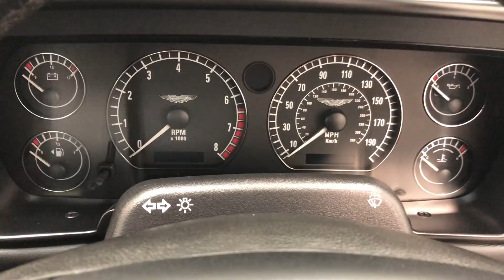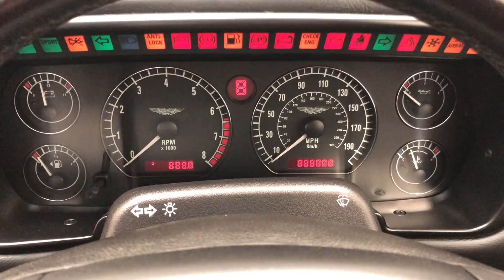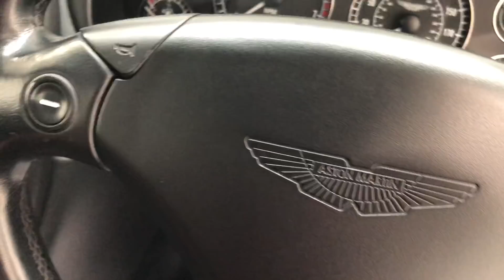A Seductive Aston Martin DB7 Vantage with Perfect Specification and 38,553 Miles - SOLD!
A seductive Aston Martin DB7 Vantage with perfect specification and 38,553 miles.

EXTERIOR
This timeless and elegant 2+2 coupe is finished in favoured Skye Silver which has a near flawless finish and deep gloss shine thanks to indoor pampered ownership from new.  All trim, chrome, rubbers and badges factory fresh.  A few tiny stone chips to the bonnet are barely visible and do not detract from the stunning overall appearance.  Wheel arch apertures are spotlessly clean revealing fair weather use only as does lifting the fuel filler cap to reveal the bright aluminium screw top proudly displaying the Aston Martin logo.  Harmonious proportions and recognisable Aston Martin design traits make this model a modern classic now being sought by connoisseurs just as the DB6 and previous DB models have been in years passed.

INTERIOR
Desirable and optional Sport front seats are trimmed in superb Charcoal Connolly leather providing extended contours for improved support and perforations to the inner leather for cooling.  This option also provides perforated inner panels on the rear seats all in unworn condition.  The Charcoal carpets have been protected by Aston Martin carpet mats from new and the parchment Alcantara head lining is unmarked.  Wonderful detail extends to the illuminated starter button and desirable factory options and accessories such as the satin finish aluminium pedal pads, aluminium heater controls, and carbon fibre interior.  The boot area is spotless.

ENGINE & TRANSMISSION
The DB7 Vantage was a new engine and the first in Aston Martins history to use 12 cylinders.  It used advanced computer aided design and engineering techniques coupled with extensive use of high grade aluminium alloys for strength and lightweight features.  Hand built engine number 02174 had a final inspection by Kevin Wild at Kidlington and produces 420bhp, enough for a top speed of 165mph and 0-60mph in 5.1 seconds.  The desirable and optional Touchtronic automatic transmission allows instantaneous and seamless gear changes to be made at a touch of a button.  There are a choice of three electronically controlled operating modes enabling the driver to select either standard automatic, Sport automatic or sequential manual mode.

Lightweight alloy road wheels have unmarked edges and perfect Aston Martin centre caps but do have two tiny chips touched in by the conscientious owner and barely visible.  Bridgestone SO2 tyres measuring 245/40 ZR18 front and 265/35 ZR18 rears are factory correct with ample tread.  Massive ventilated cross-drilled discs with aluminium four piston calipers combine with four channel electronic ABS to provide immense stopping power.

HISTORY FILE
Just 4,156 DB7 Vantage Coupe and Volante models were produced at the Bloxham plant previously used to hand build the Jaguar XJ220.  The Vantage is synonymous with the most powerful Aston Martins in the range and this example was supplied by Aston Martins Sales of Mayfair on the 23rd July 2001 to Mr Linstead.  With just three former keepers since, upmost care and devotion is witnessed with no less than 14 Main Dealer stamped entries in the original service book to warrant the 38,553 miles covered.  Literature relating to the Aston Martin Owners Club are signs of enthusiast ownership and the current custodian has a stable of some 24 classic cars now wanting to downsize to a more manageable number.  All handbooks, spare keys and a bundle of MOT certificates and invoices are included.  The original sales brochure and new car warranty booklet is present. This stunning car will be suitable for the discerning enthusiast thoughtful on spotting a classic in the making.

MOT November 2019, HPI Clear.